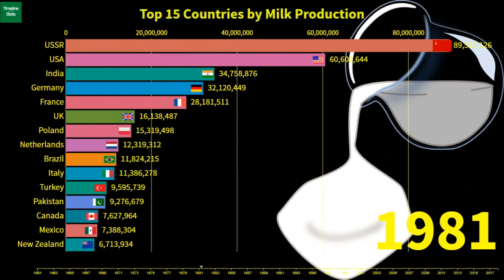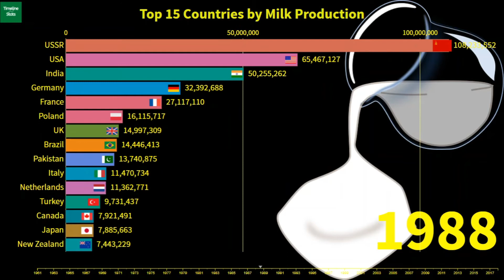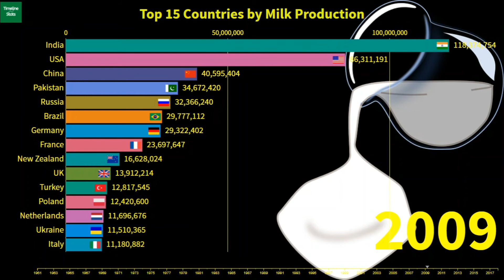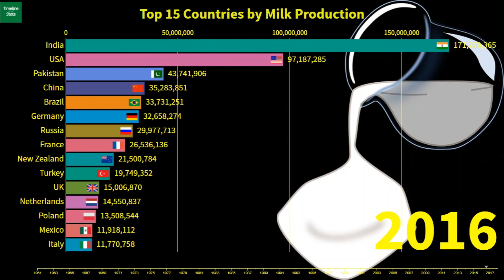Top 15 Countries by Milk Production - World Largest Producers of Milk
The shows the racing bars of top 15 Countries by milk production from 1961 to 2018. The world Largest Milk producing countries of the world

credit to: app.flourish.studio